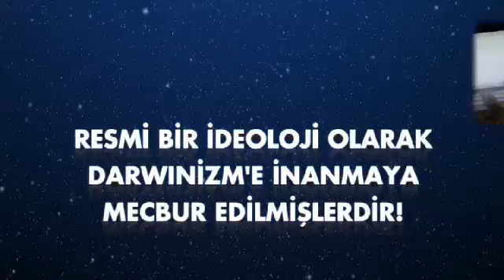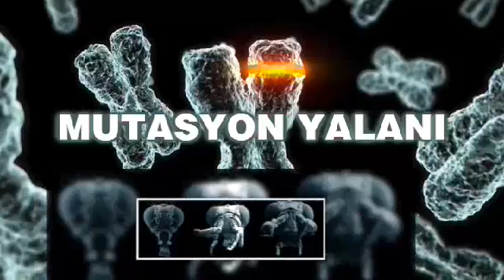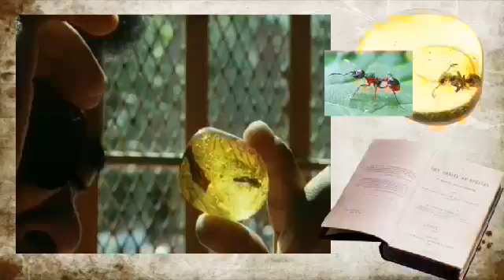DARWINİST ALDATMACA İNSANLIK ADINA BÜYÜK BİR UTANÇTIR